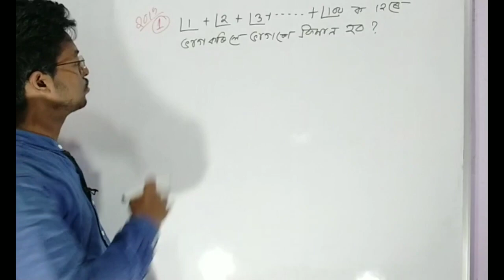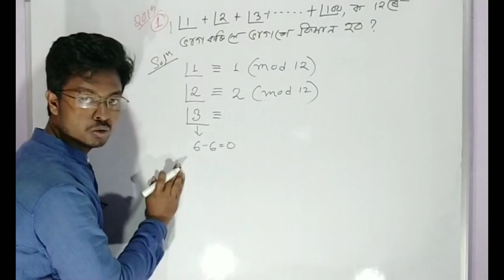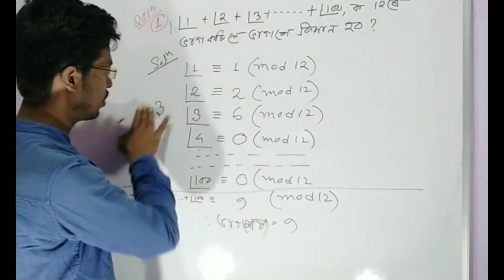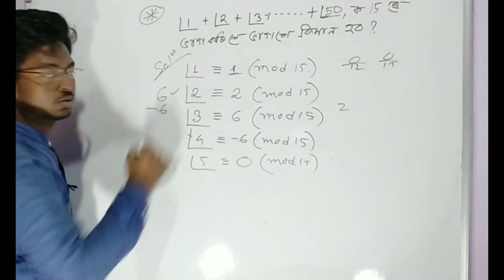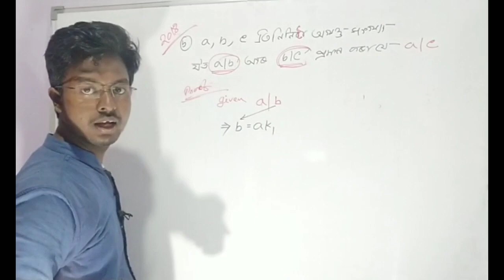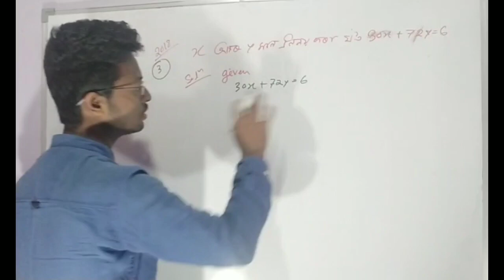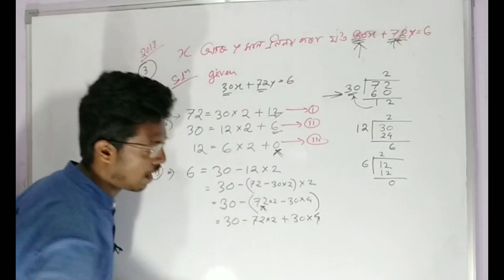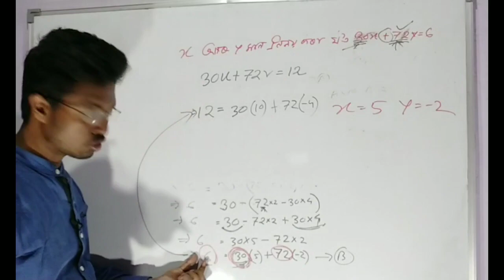Class 10 Advanced Maths | Arithmetic of Integers PART-3 | HSLC ADVANCED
আগতে HSLC EXAM ত আহি যোৱা প্ৰশ্ন-উত্তৰ সমাধান

⭕️⬇️previous year questions of HSLC EXAM⬇️

🔘🎈 SET  👇 (CHAPTER 1)

🔘🎈Arithmetic of Integers 👇 (CHAPTER 3)

🔘🎈Logarithm 👇 (CHAPTER 5)

🔘🎈Permutation and Combination👇 (CHAPTER 6)

🔘🎈 Plane Geomrtry 👇 (CHAPTER 8)

HSLC ADVANCED
Arithmetic of Integers PART-3
ADVANCED MATHS
ADVANCED MATHEMATICS
important questions of advanced maths